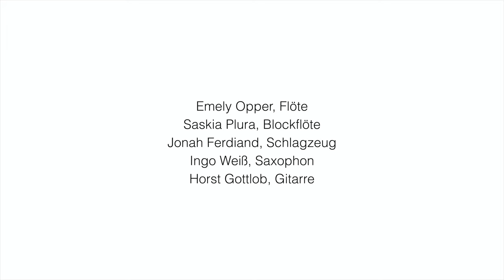Westerwälder Soundpainting Orchester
Ein Projekt der Konzertreihe Lauschvisite
in Kooperation mit dem Bundesmusikverband Chor & Orchester e.V.
im Rahmen des Förderprogramms MusikVorOrt 2021
der Beauftragten der Bundesregierung für Kultur und Medien
Montabaur/Westerwald, Juni 2021

mit
Sabine Vogel & Stefan Kohmann, Soundpainting
Eva Zöllner, Projektkoordination

Emely Opper, Flöte
Saskia Plura, Blockflöte
Jonah Ferdinand, Schlagzeug
Ingo Weiß, Saxophon
Horst Gottlob, Gitarre

Ein Film von Raphaël Languillat

Wir bedanken uns beim Landesmusikgymnasium Rheinland-Pfalz.